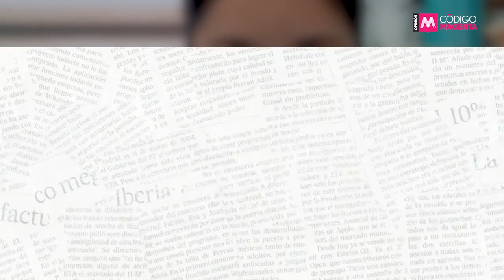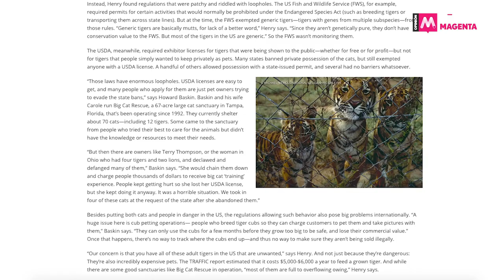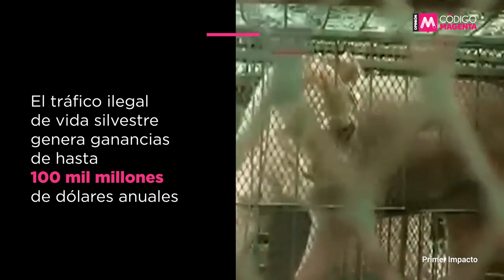YoQuéVoyASaber | De exquisito mal gusto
Si la mujer que paseó un tigrillo en Antara lo compró de manera legal o no, es lo de menos. Tratar a un animal salvaje como mascota doméstica es estúpido, irresponsable, cruel y, sobre todo, de exquisito mal gusto. 🙄🐅

La opinión de @carol_hsolis en YoQuéVoyASaber